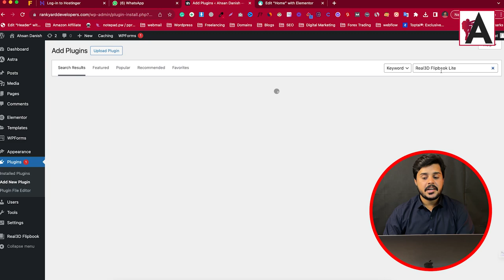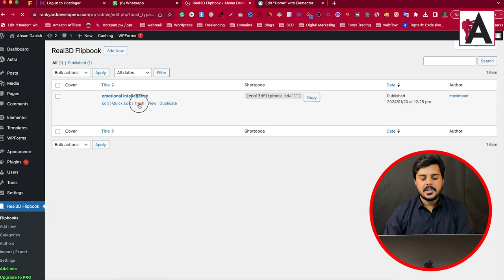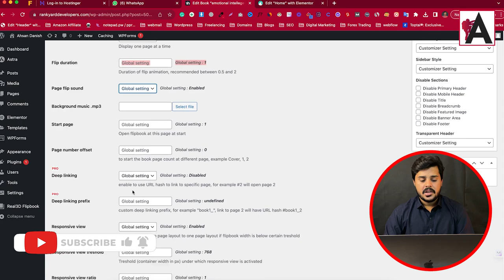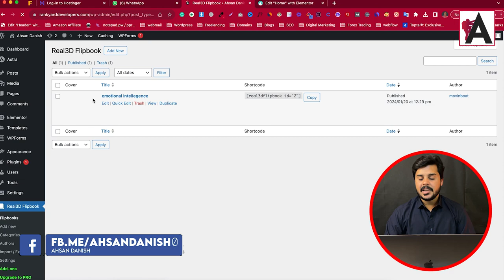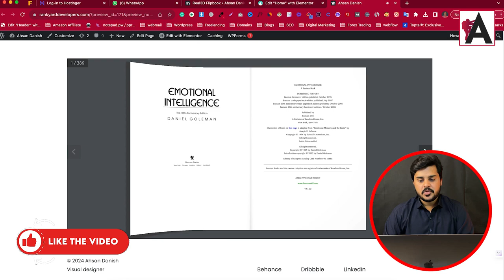How to Create 3D Flipbook in WordPress | Realistic 3D WordPress Flipbook with PDF support Urdu/Hindi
Discover how to bring your WordPress website to life with stunning 3D flipbooks in this comprehensive tutorial. With step-by-step instructions, we'll show you how to create realistic 3D flipbooks that support PDF files, all within your WordPress platform. Whether you're a beginner or an experienced user, you'll learn how to add an immersive and interactive element to your website that captivates your audience. Unlock the power of 3D flipbooks and elevate your WordPress site to new heights.

🟠 💬 𝗙𝗼𝗹𝗹𝗼𝘄 & 𝗖𝗵𝗮𝘁 𝘄𝗶𝘁𝗵 𝗺𝗲 :
_____________/𝗦𝘂𝗽𝗲𝗿 𝗟𝗶𝗻𝗸\_______________